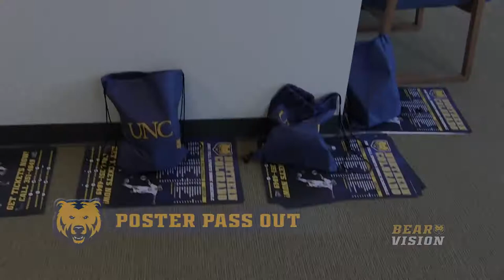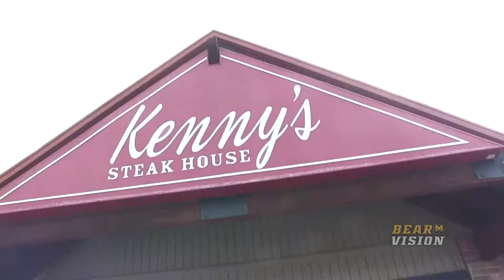UNC Bears Football Camp: Off Day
On their day off from practice, the Bears headed to campus to help with freshmen move in day, visited local businesses to promote home games, and ended with a team movie night.